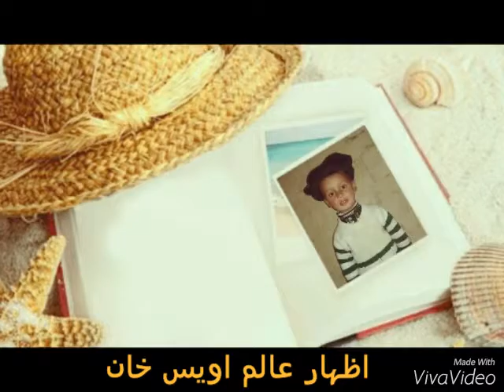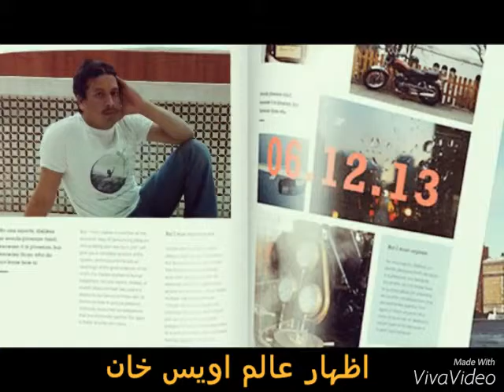12 April 2016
amir armani